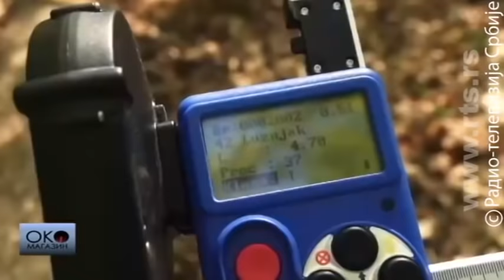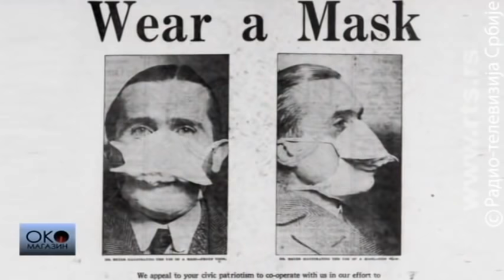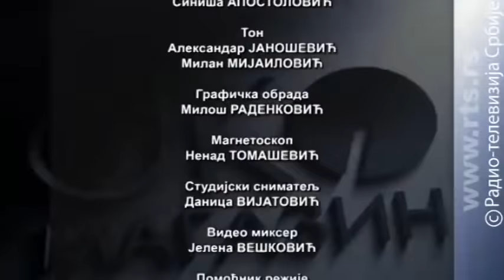Nemci maskama ne veruju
Zašto Nemci smatraju da im borba protiv virusa ograničava slobodu
 Prošle subote u Berlinu se okupilo više od 20 hiljada ljudi, kako bi
 digli glas protiv mera kojima bi trebalo suzbiti koronavirus. Za njih je
 to bilo pitanje prava i slobode, koje im maske, kako kažu, oduzimaju.
 Otkud toliko ljudi na protestu u zemlji koja je, po mnogima, pružila
 jedan od najboljih odogovra na pandemiju? Da li je Nemcima dosta nove
 mormalnosti? Istražujemo kakve mere Belin preduzima, dok se prati novi
 porast broja zaraženih.
 Više od tri veka pamti jedna šuma u ataru sremskog sela Morović. Ali
 nije to jedino po čemu je poznata. Prostire se na površini većoj od 20
 hiljada hektara i najveća je hrastova šuma u Srbiji. Drvo koje je zbog
 svoje čvrstine i otpornosti cenjeno u industriji, ima svoju simboliku i
 u tradiciji. U čemu je tajna hrasta, da li se seje ili se sadi, može li
 i žir da donese zaradu? To su samo neka od pitanja na koja smo odgovore
 tražili u Sremu.
 Objavila je više od 40 naslova. Književnica i televizijska voditeljka
 po vokaciji, po obrazovanju dramaturg. Prepoznatljiva po originalnim i
 ekstravagantnim nastupima u javnosti. Sećamo se Isidore Bjelice i kako
 je za Oko magazin tumačila političku boigrafiju najpoznatijeg benda
 bivše države.